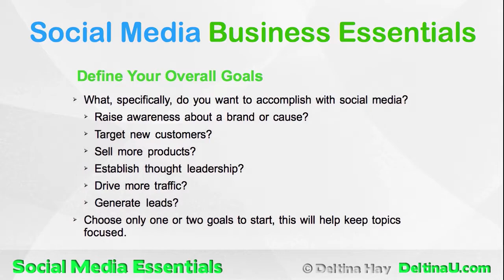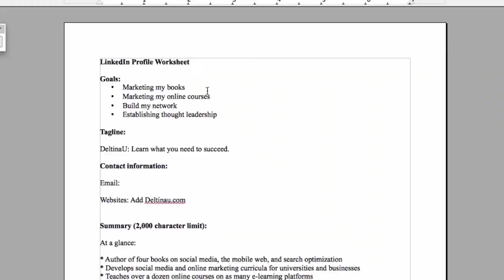DeltinaU Digital Marketing Deal and Certificate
Promo video for DeltinaU exclusive access deals and certification options.

** Save on DeltinaU Courses **

** About DeltinaU **

DeltinaU is the elearning portal of author and new media expert Deltina Hay. Deltina has developed more than 20 video courses to help you succeed online, including courses in social media marketing, mobile marketing, search optimization, WordPress, YouTube, Twitter, LinkedIn, and Google Plus (see complete list below, along with Deltina's bio).

** Get a Free Course **

** Pick My Brain **

** Current DeltinaU Courses **

Beginning Courses
-- Social Media 101: Business Essentials
-- Blogging 101: Planning the Perfect Blog
-- The Bootstrapper's Guide to the Mobile Web

Essential Tools
-- YouTube Essentials
-- Twitter Essentials in Under and Hour
-- Facebook Page Essentials
-- Google Plus Essentials
-- LinkedIn Essentials
-- Pinterest Essentials
-- WordPress.com Essentials

Advanced Courses
-- Social Media Analytics Essentials
-- Social Media Widgets Essentials
-- Social Media Integration and Automation
-- Social Media Guidelines and Policies
-- Search and Social Media Optimization Essentials

** About Deltina Hay **

Deltina Hay is the author of three books on social media, the mobile web, and search optimization. She developed the graduate, social media certificate program for Drury University; and her first book, The Social Media Survival Guide, is used as a text in colleges and universities, worldwide.

Deltina has been programming or developing for the Web for over 30 years. Her graduate education includes computer science, applied mathematics, numerical analysis, nonlinear dynamics, and psychology. Deltina presently serves as the Board Chair of the Independent Book Publishers Association.